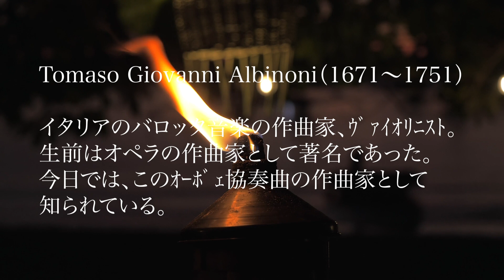【アルビノーニ作曲 ｵｰﾎﾞｪ協奏曲ニ短調 第1楽章 Allegro e non presto】オーボエとパイプオルガンのランチタイムコンサート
アルビノーニ作曲 ｵｰﾎﾞｪ協奏曲ニ短調  第1楽章 Allegro e non presto
Tomaso Giovanni Albinoni（1671〜1751）

イタリアのバロック音楽の作曲家、ｳﾞｧｲｵﾘﾆｽﾄ。
生前はオペラの作曲家として著名であった。今日では、このｵｰﾎﾞｪ協奏曲の作曲家として知られている。